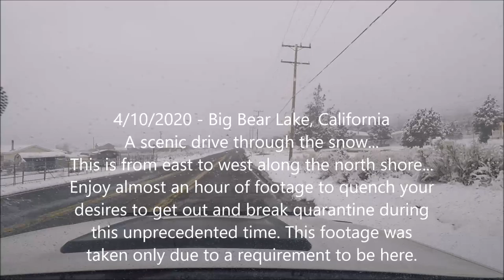2020 04 10 Big Bear North Shore Social Distancing Covid-19 Virtual Trip to Snow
Since we have to stay at home, I thought I would share my trip up to Big Bear. Enjoy the beautiful views of the fresh fallen snow.This video was shot, edited and uploaded on 4/10/2020. I only was up here for a required reason. Do not come up here unless you're a resident.